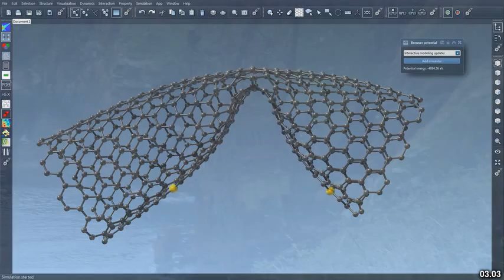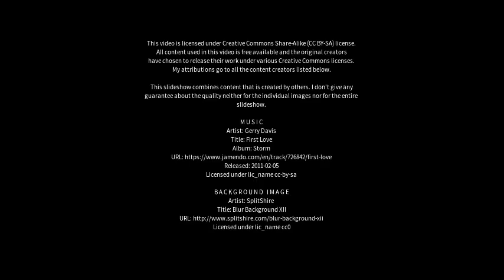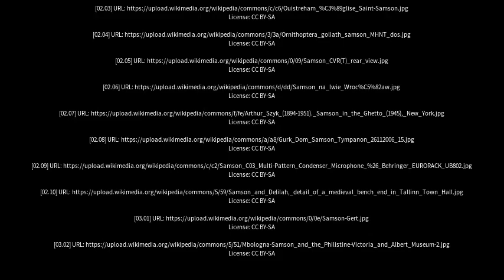Best places to visit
Best places to visit - Samson (Australia) Best places to visit - Slideshows from all over the world - City trips, nature pictures, etc.